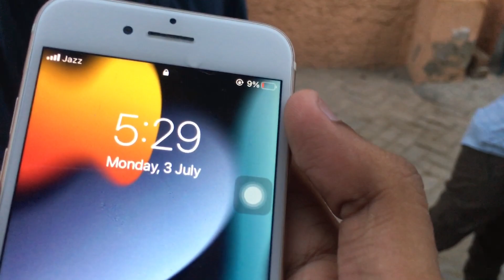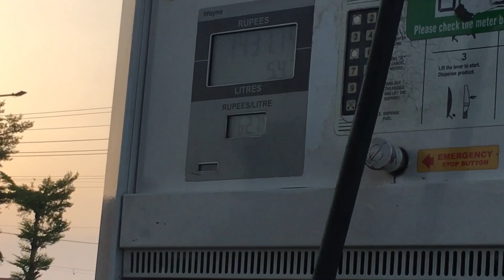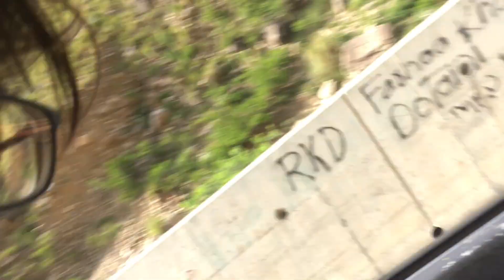My First Vlog💓 | Tour of Fort Munro | Part 1 | Multan ki vines